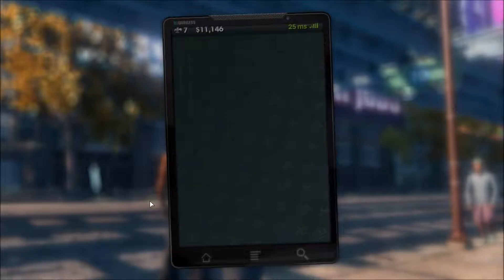LWP Saints Row The Third Episode 4 - Entertainers